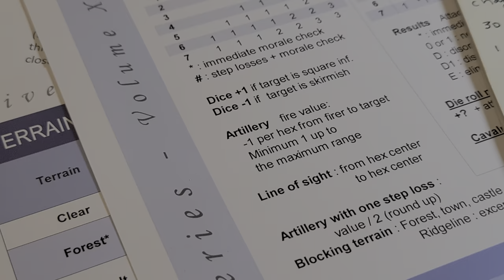VLE- Battle of Hanau: Arty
Note made a few errors here.
1. we only count INTERVENING hexes for range. Neither the firing hex nor target hex count.
2. That austrian arty must be in General order in the town.  [not sure I agree with that rule but I guess it is what it is.